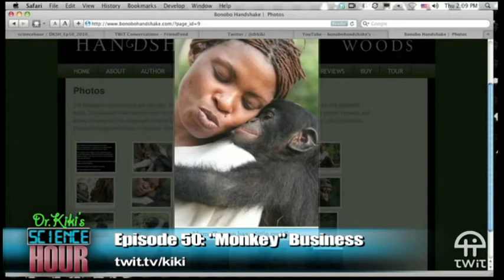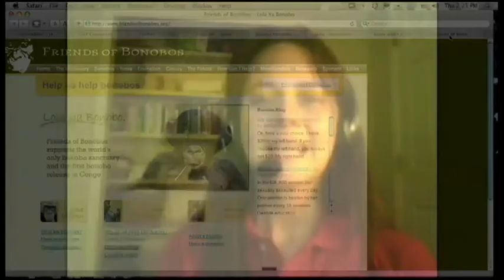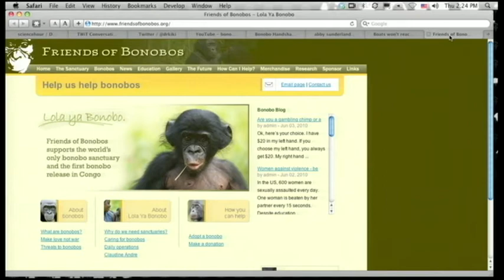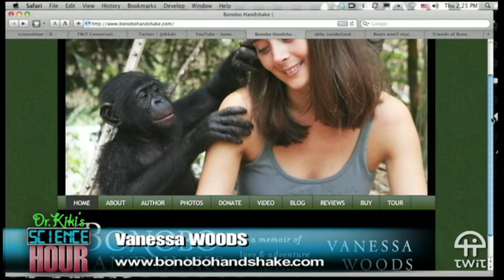Dr. Kiki's Science Hour 50: "Monkey" Business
Host:Dr. Kirsten Sanford

The amazing things we have learned in the last five years about our closest relatives, the Bonobo.

Guest: Vanessa Woods, author of Bonobo Handshake and researcher at Duke University

Running time: 51:05